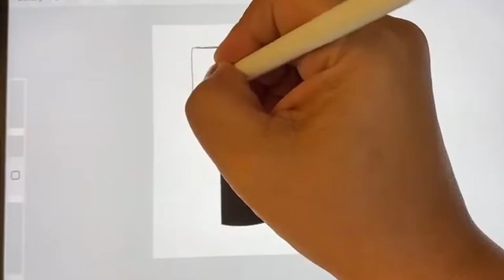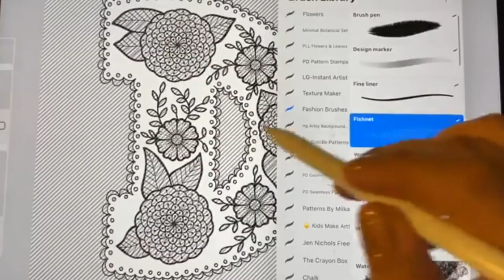Make a Lacy Letter | Procreate Tutorial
You’ll also get the brushes I used, the font, and more downloads!

👇🏼WHAT I’M USING:
✔️iPad Pro 11”
✔️Apple Pencil 2nd Generation

✨ Get your Procreate questions answered and share your creations in my supportive Facebook group, Procreate for Beginners:

Jessica Mantei | Leigh Smith | Amy Hill | Nicole Termini | Joni Turner |
Tusks & Peonies | Angela | Sarah Hall | Genevieve Staats | Tricia Anne | Jessika Slack | Erika Given | Brenda | Miriam Vega | Amanda Stewart |
Ashley MacMahon | Stacy Rainwater | Kathleen Zeiss | Megan Lansberg | Hanna Kubezcka | Rose Molinary | Holly Perkins | Mirjam Freund |
Leah Swearengin | Clara Arguelles-Vilello | Sandy Hogan | Charlotte Palm |  Sharon Cameron | Christina Arnold | Becky Redlin | Leah Swearengin |
Melony | Indigo Kennedy | Donna Harris | Resa | Nina Howell |
Terri Richmond | Joanne Achin | Angelique | La Donna P Robinson |
Lindsay Downs | Kristin Greninger Gray | Kylie Silin | Stephanie Lanzetti | Jacci Jones | Gaby Schlegel | Charlotte Pateman | Keavy Kinna | APH | Stacey Wattenbarger | Barbara Everett | Kathlin Palu | Chelsea Pedro | Becca | Donna Fillyaw | S. Gauffriau | Jen | Ashley Danielle | Carrie Babcock |
Brandy Ellington | Kimberly Potter | Kaylah Ray | Quinshae Hopkins |
Julie Muller | Brenda Buendia | Heidi Berthiaume | Melleny Thomasson |
Julie | Charry Anne | Mandy Whaler | Jamie Hofeditz | Lore Griffin |
Callie Rivera | Alissa & Krystle Manley | Carla | Jennifer | Jan Allison |
Denise Hamilton Lane | Mae Flor | Amanda Stewart | Carol | Brittany Taylor |
Jackie | Lorraine Bate | Jackie Johnson | Angie McDonald | Richelle LeClair |
Kathy Potter | Lynne Flatley | Jessica M | Shareefa L hajri | Kayla Rider |